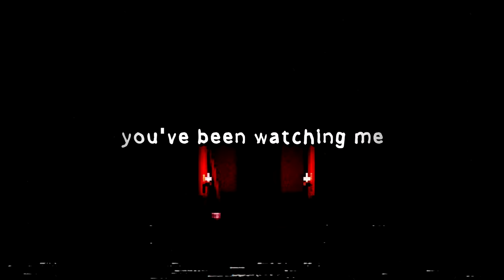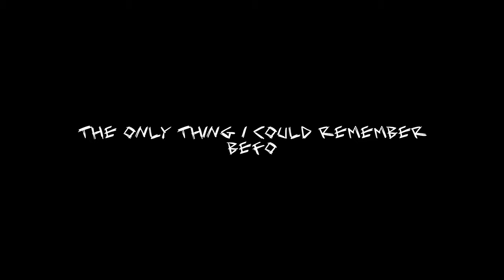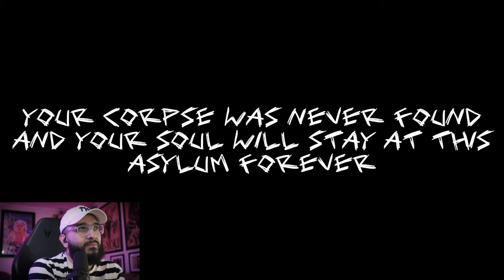3 SPOOKY GAMES #15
Welcome to 3 Spooky Games! Tonight we're playing Do Not Play This Game, Forest Stairs, and Skinned Alive! Grab ya snacks, a blanket and a sword maybe a bat or a machete I don't know but push that Play button!

Edited by @LateNightDrew

►Chapters
Welcome 00:00
Do Not Play This Game 01:14
Forest Stairs 03:10
Skinned Alive 08:37

Indie Horror Games Scary Games 3 Horror Indie Games itch.io